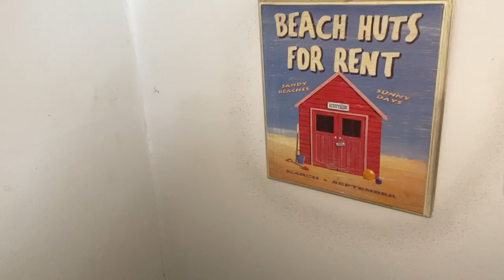Utilizing a New Product to Exterminate Bed Bugs in Freehold, NJ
In order to eradicate the severe bed bug infestation in this home, we're going to utilize a different product.